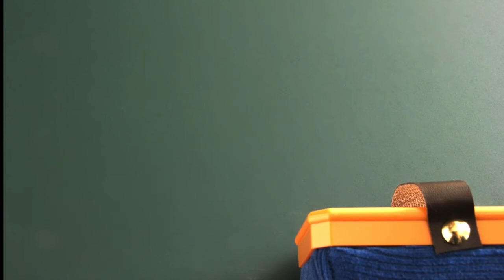トモエ学園/福山 雅治/ピアノソロ初〜中級(ヘ長調)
作詞・作曲：福山 雅治　ピアノアレンジ：川口 晴子
原調はホ長調ですが、弾きやすいヘ長調でアレンジしました。
この楽譜は下記のサイトで近日中に配信予定です。